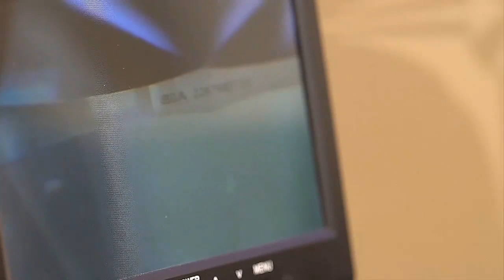Merry Xmas 2019 - AD Company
Công ty TNHH Công nghệ AD kính chúc quý khách hàng và gia đình một mùa giáng sinh an lành, hạnh phúc và ngập tràn tiếng cười